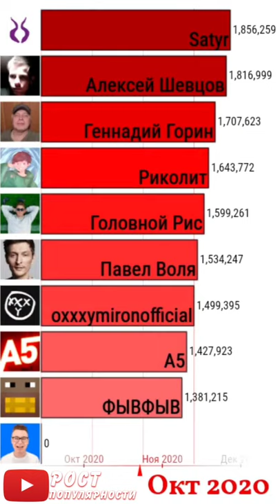КОБЯКОВ vs Satyr vs Шевцов vs A5 vs ФЫВФЫВ vs Головной Рис vs Риколит vs Геннадий Горин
В ролике представлена гонка популярнейших российских блогеров. Гонка каналов КОБЯКОВ с Satyr. А так же Алексей Шевцов, oxxxymironofficial, Риколит, Павел Воля, Геннадий Горин, ФЫВФЫВ, Головной Рис, A5.